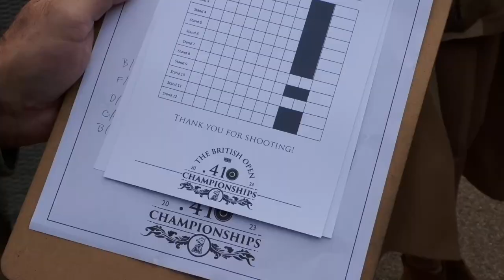British Open .410 Championships 2023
Another wonderful event celebrating this cult calibre. Thank you to everyone who supported this. Well done to everyone who took part.